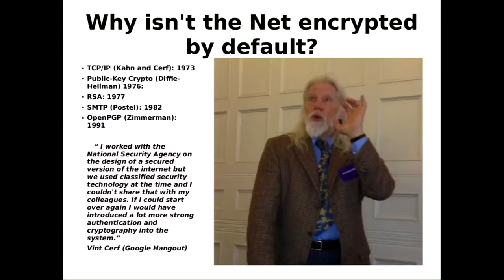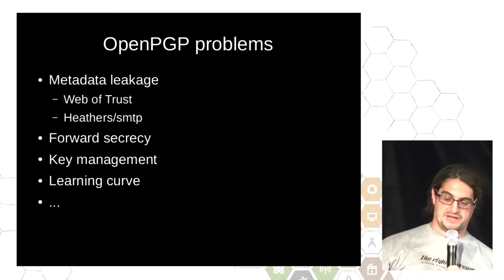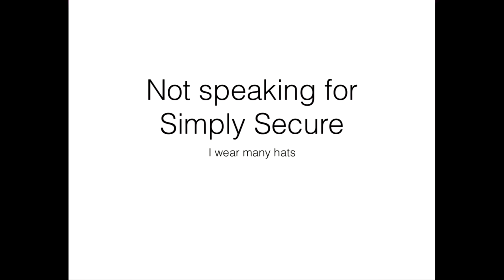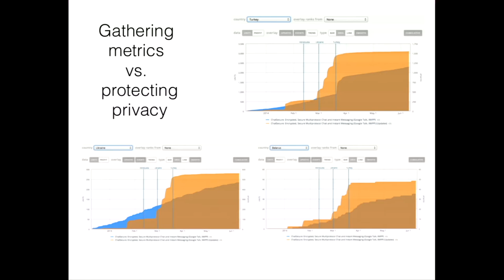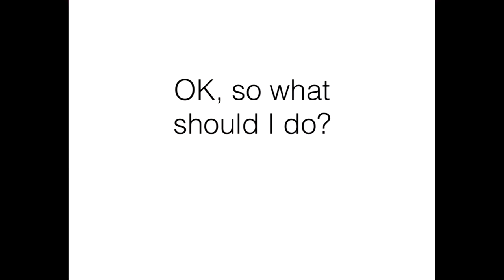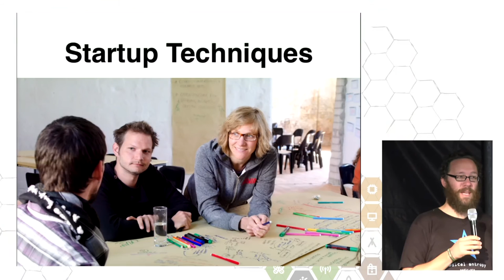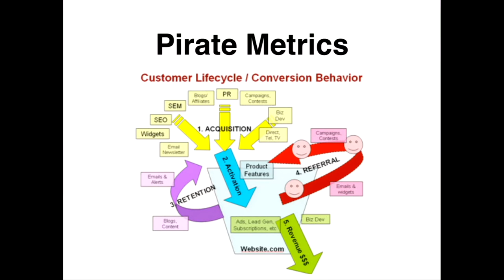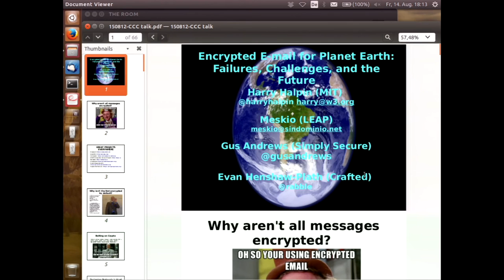Encrypted Email for Planet Earth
After the Snowden revelations, interest in encrypted end-to-end
communication has skyrocketed, even amongst ordinary users. However, today
we still do not have widespread deployment of OpenPGP. Post-email messaging
protocols such as OpenWhisper has around a million users. Poor
usability has led users in sensitive situations to misunderstand or give up
on encryption tools, putting them at risk. Why isn’t everyone encrypting
their communications by now? This panel brings together speakers from
software, protocol, and usability projects to reflect on current challenges
to Encrypting All The Things, discuss what has worked and what hasn’t in
FLOSS projects developing secure tools, and possibly develop strategies for
the future.

harryhalpin, meskio, Gus Andrews